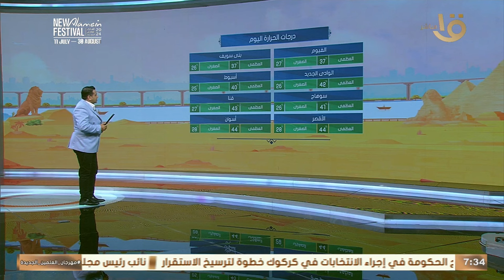انخفاض درجات الحرارة.. الأرصاد تكشف عن تفاصيل حالة الطقس في مختلف محافظات الجمهورية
صباح الخير يا مصر | انخفاض درجات الحرارة.. الأرصاد تكشف عن تفاصيل حالة الطقس في مختلف محافظات الجمهورية